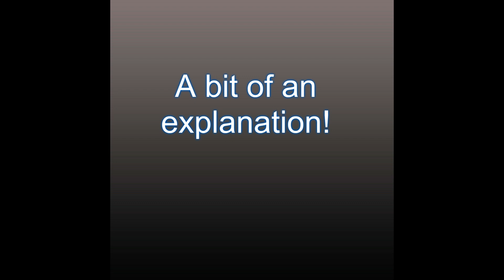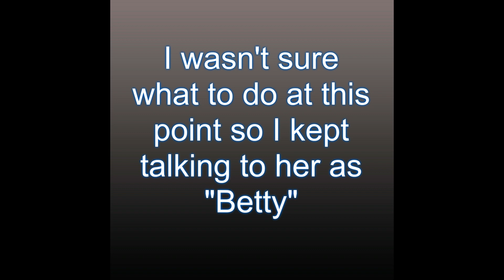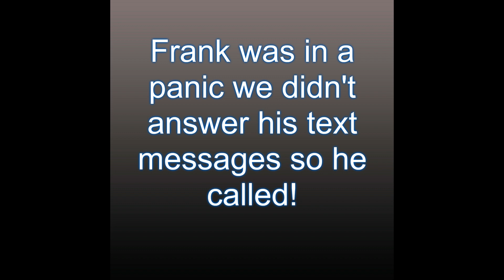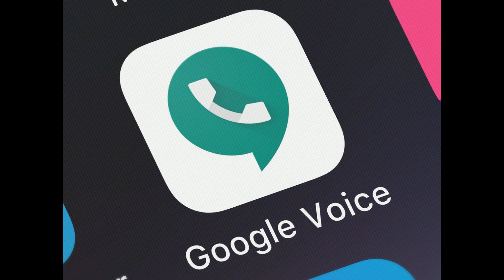Benson, a victim answered instead of the scammer!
We met Benson Frank on Tagged. We texted with him and then surprised him with a phone call. Much to our surprise a victim answered the phone instead!

Snail Mail:  William SSA
2660 NE Hwy 20- 610 #95
Bend, Oregon,97701
USA